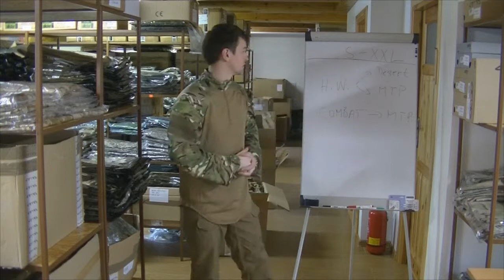Taktické tričko H.W. original britské (UBACS)